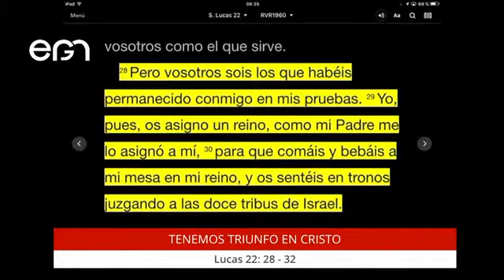Culto Dominical: Tenemos triunfo en Cristo - Pr. Oswaldo Maillard